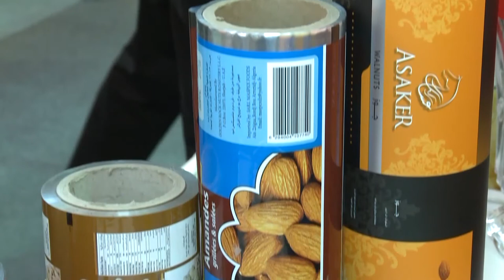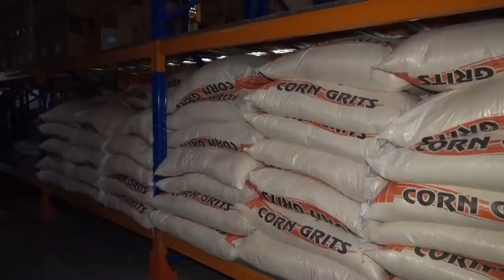Mr Praveen V S , Crispo Snack Food Manufacturing LLC, Director